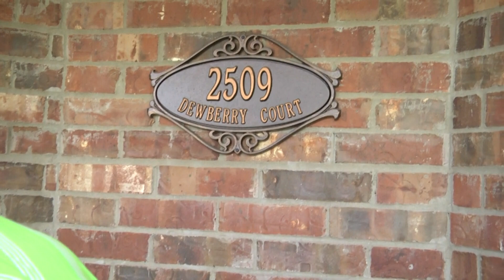DAVID FALCONER TURNS 80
80th birthday video